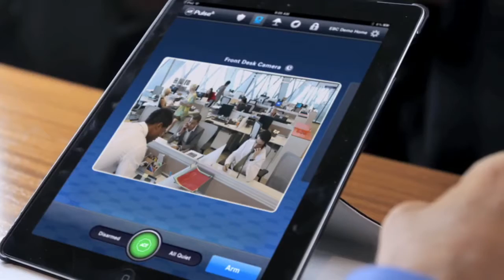ADT Home Sweet Home